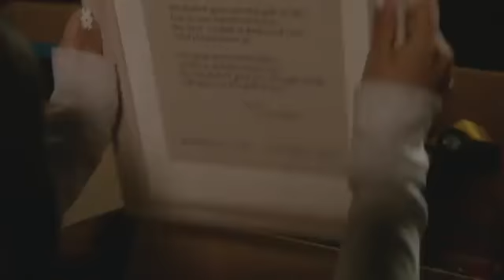The Fosters 1x09 "Vigil" Sneak Peek - Twins